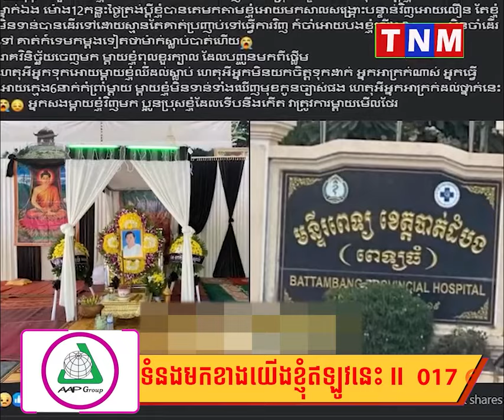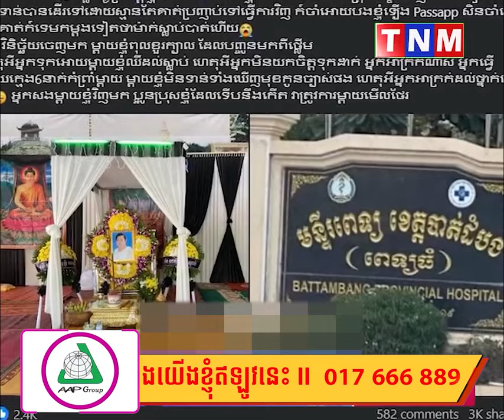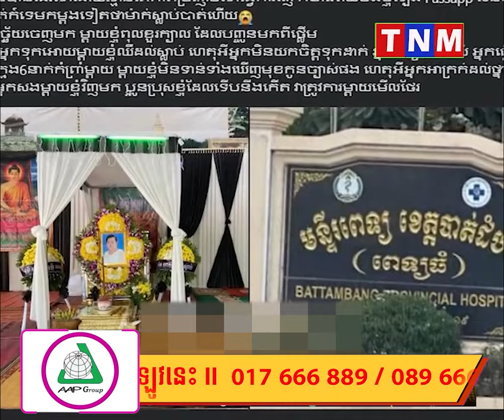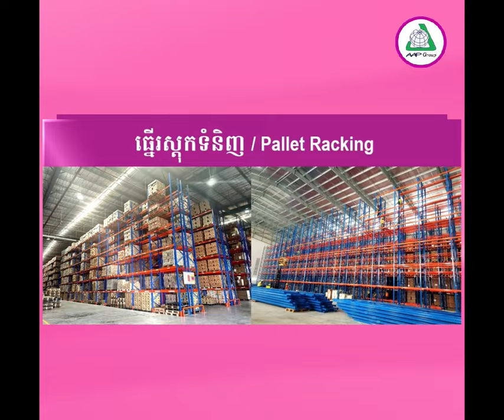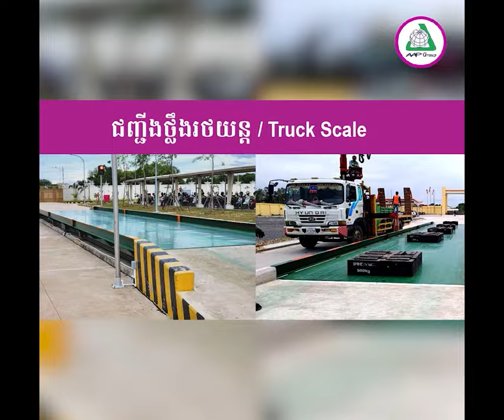អ្នកនាំពាក្យថា កំពុងស៊ើបអង្កេតករណីស្ត្រី​សម្រាលកូនរួចស្លា.ប់ ខណៈកូនស្រី និងគ្រួសារ